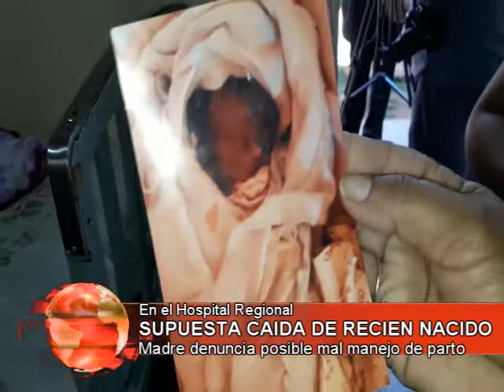SUPUESTA CAIDA DE RECIEN NACIDO Celina Martinez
MADRE DENUNCIA MUERTE DE SU BEBÉ La madre de un recién nacido denuncia que su bebé habría fallecido a causa de la caída del bebé al momento del parto. La versión del Hospital niega tal situación.